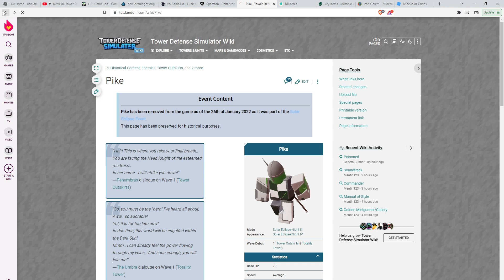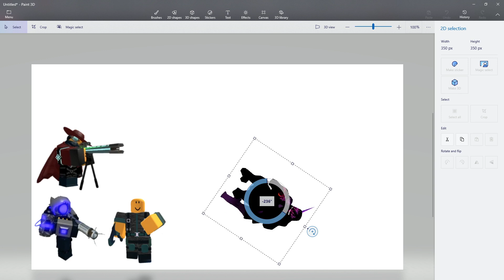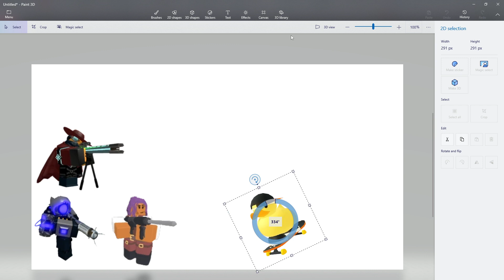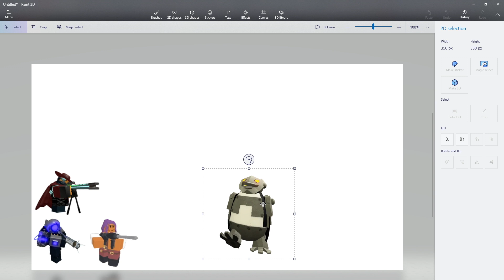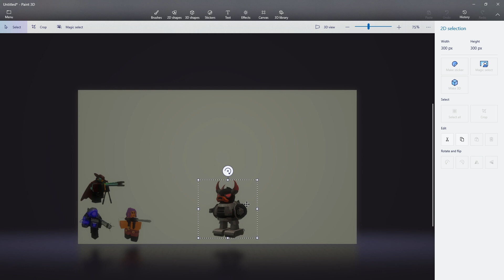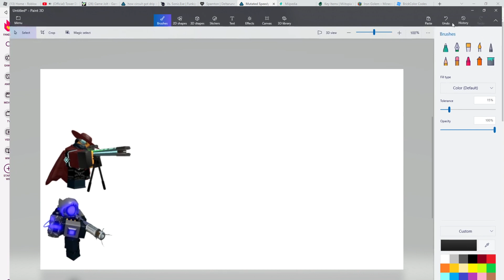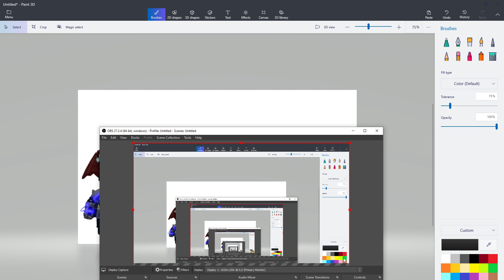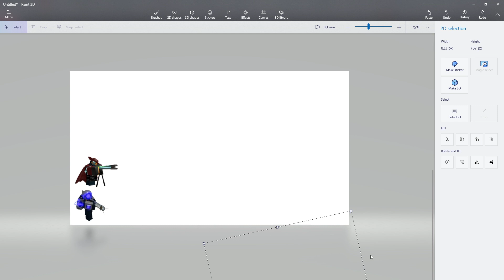TDS in a Nutshell Rewritten: Events (part 2)